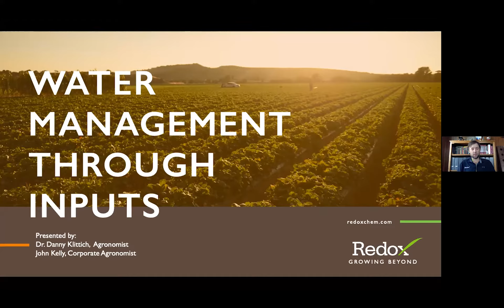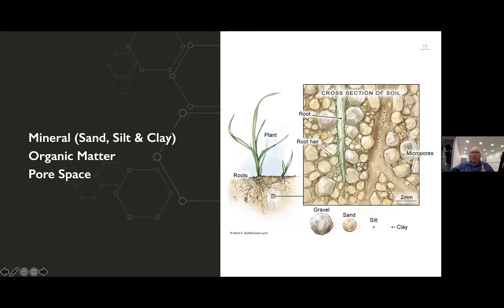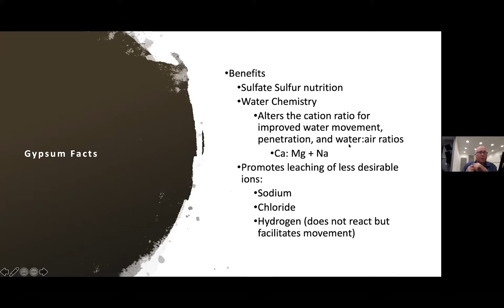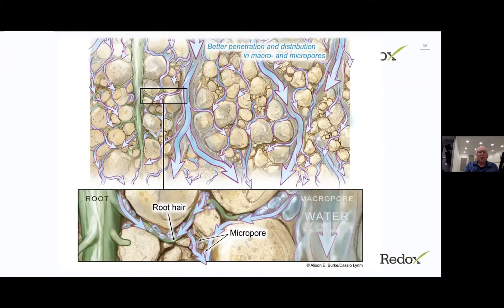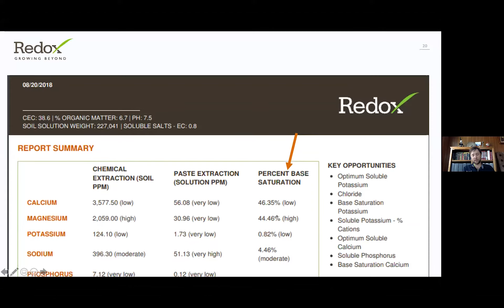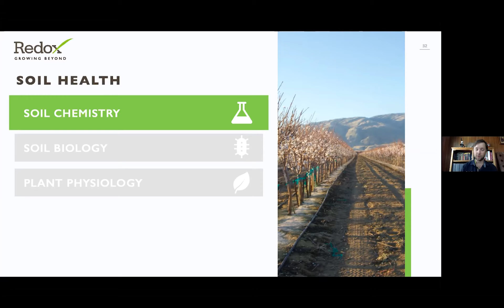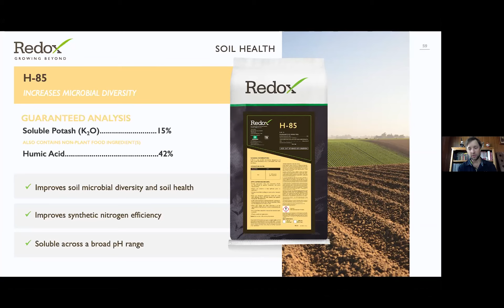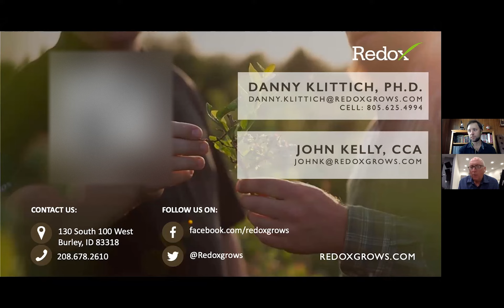Soil Water Management Webinar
Soil water movement and uniform soil hydration is key to soil health and a strong root system. Improving these factors will result in higher crop vigor, quality, and yield with less water use. Principles of soil:water interactions will be discussed.